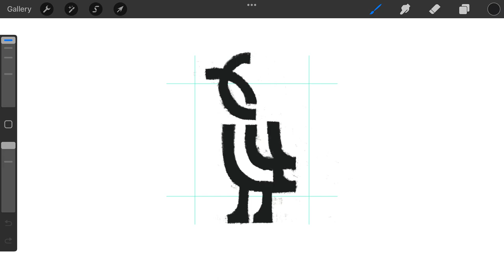Owl logomark design process credit: @anhdodes - Anh Do - logo designer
Owl logomark design process

Ideas and inspirations: owl, bird, animal, hunter, night, dark, black, flying, falcon, eagle, hawk, vulture, etc.